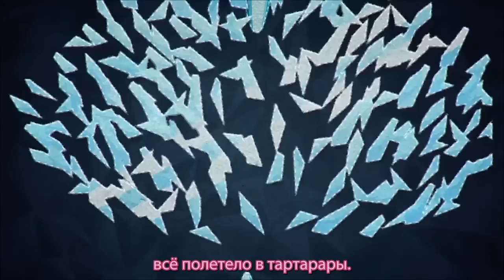Пони - "Кристаллизация" - Эп. #6 - "Искренний скрапбук малышки Флёрри Харт" - Русские субтитры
Переведено командой 'TheDoctor Team'.

Пони - "Кристаллизация" - Эп. #6 - "Искренний скрапбук малышки Флёрри Харт" - Русские субтитры / [RUS Sub] MLP: FiM - "The Crystalling" - Ep. #6 - Baby Flurry Heart's Heartfelt Scrapbook
На нашем канале вы сможете найти мультфильм MLP (Мой Маленький Пони - Дружба - это Чудо/Магия) с русскими субтитрами или с русской озвучкой (RUS Sub, Russian Subtitles, Russian Dubbing, RUS Dub), можно найти еще Эквестрийских Девчонок/Девушек Эквестрии Игры Дружбы/Friendship Games, а также много фанатской анимации типа "Lullaby for a Princess", "Dinky's Destiny" и т.д. Ещё есть песни по игре Five Nights at Freddy's (Пять ночей С/У Фредди), а также дубляжи фильмов и многое-многое другое! ;)